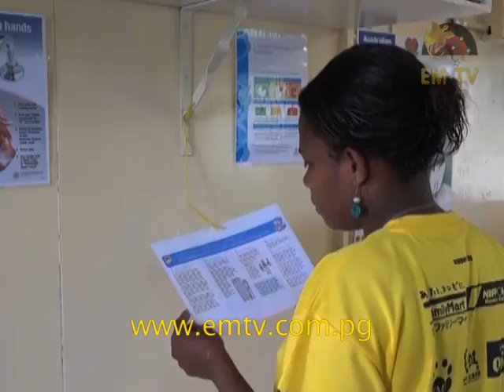National Government and ABG Commit to Fulfill Bougainville Peace Agreement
The National Government and the Autonomous Bougainville Government today signed a Memorandum of Understanding that will provide greater control over co-ordination and prioritisation of the draw-down of powers and functions from Waigani.

This commitment will enable smooth transfer in the transitional period, linked to capacity development.

The Autonomous Bougainville Government’s Pubic Utilities Minister, Robert Hamal Sawa thanked the National Government for realising the need and prepare Bougainville for the referendum date come 2019.